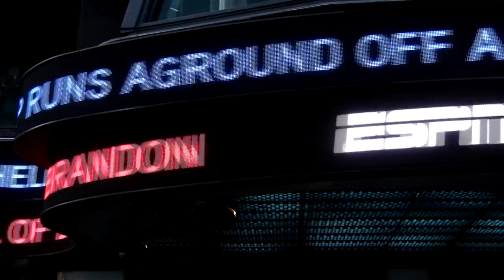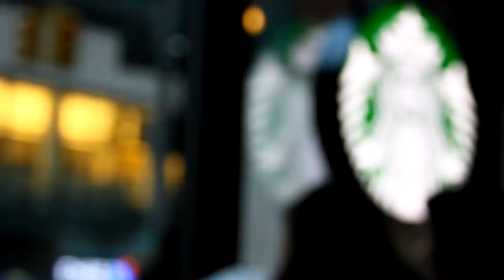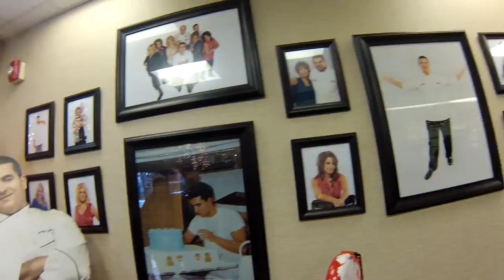We love NY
the big apple,from our eyes...

Music
Yellow light by Of monsters and man